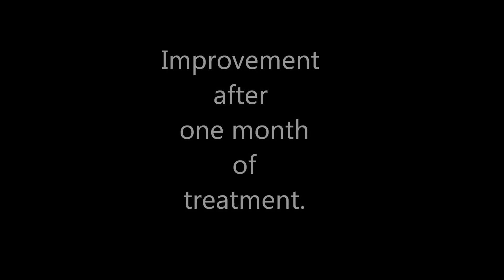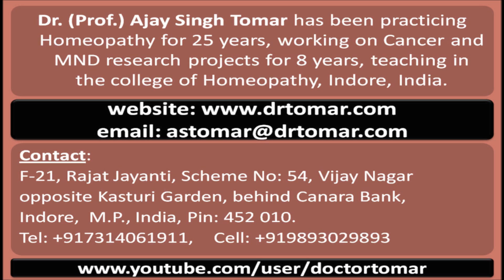MND ALS Motor Neuron Disease Amyotrophic Lateral Sclerosis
Motor Neuron Disease MND / Amyotropic Lateral Sclerosis ALS
Patient Mr. Gaya Prasad Anjne, Harda, M.P., India,
Recovering marvellousely  under
the guided treatment of
Dr ( Prof.) Ajay Singh Tomar, Homeopath, Indore.
Dr. (Prof.) Ajay Singh Tomar has been practicing Homeopathy for 25 years, working on Cancer and MND research projects for 8 years, teaching in the college of Homeopathy, Indore, India.
F-21, Rajat Jayanti, Scheme No: 54, Vijay Nagar
opposite Kasturi Garden, behind Canara Bank,
Indore,  M.P., India, Pin: 452 010.